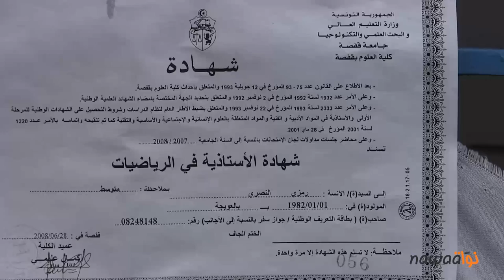عيّنة من مأساة المُعطّلين عن العمل بالقصرين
شغل-حريّة-كرامة وطنيّة، كان هذا الشعار الأكثر تواتُرا خلال الثورة التونسيّة، لكنّ حكومات ما بعد الثورة تعاقبت دون تفعيل حلّ جذريّ لمعظلة بطالة أصحاب الشهائد العليا و دون تقديم رؤية واضحة تضعها بيد أيدي المعنيّين بالأمر ليتحلّو بالصبر على ضوء أمل الحلول المُرتقبة.

رمزي نصري، معطّل عن العمل أصيل ولاية القصرين من حيّ الزهور الذي دفع ضريبة غالية من دماء أبنائه أثناء الثورة كي تتحقّق الحرية و الكرامة الوطنية، مُتحصّل على الأستاذيّة في الرياضيات منذ 2008، لديه 3 إخوة في عائلته متحصّلون أيضا على شهائد عليا، تُوفّيت أمّه في الصائفة الفارطة و كانت أمنيتها أن ترى فقط أحد أبنائها قد تحصّل على شغل، "ماتت بغصّتها" كما أبلغنا إبنها.

أقدم رمزي نصري رفقة ثلاثة من أبناء القصرين متحصّلون على شهائد عليا على إعتصام أمام وزارة الشؤون الإجتماعية منذ 7 أيّام يعانون من البرد و يلتحفون أغطية بالية، لم تتواصل معهم أيّة وسيلة إعلام و لم يلتفت إليهم أو يُحاورهم أيّ مسؤول، بل بالعكس يتعرّضون للتهكّم و "الحقرة" من طرف المارّة.